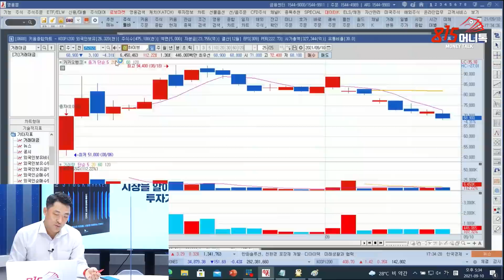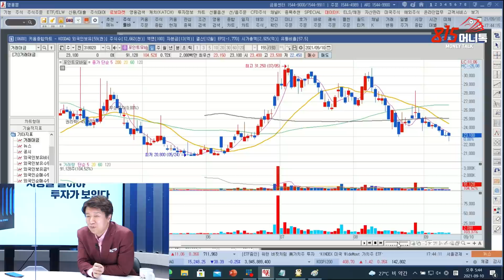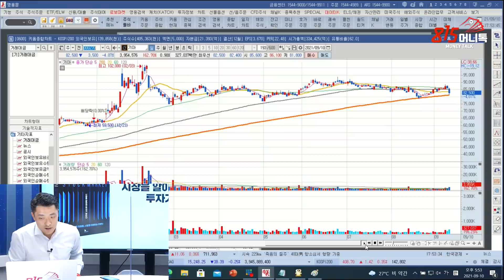네이버가 더 좋아 보이기는 해요! 그러나 다음 주 저는 이 주식을 사려고 합니다! (주식투자) 황유현 팀장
0:00 황유현 신한금융투자 PWM 서울파이낸스센터 PB팀장(촬영일 9월 10일)

0:28 이번 이슈 카카오가 주타겟인데 억울한 네이버 반등 쉽게 될까 ?

0:43 네이버

2:21 중국의 규제 문제로 한국 주식시장도 같이 흔들리는거 아닌가?

2:50 와이지엔터테인먼트

5:18 하이브

5:51 카카오뱅크 역시 연일 하락세 블록딜 이슈 ?

5:58 카카오뱅크

7:14 네패스아크

8:33 명신산업

10:03 카프로 상승세, 고점에서 십자도지 어떻게 해석해야 하나 ?

10:14 카프로

12:39 송원산업

13:30 코오롱플라스틱

15:13 롯데정밀화학

15:40 하이트진로

16:09 포인트모바일

17:28 솔루엠

17:59 다음 주는 어떨까? 시장 전반적 흐름?

20:12 종합(KOSPI)

21:06 다음주 주도주 뭐가 될까?  요즘 LG이노텍, 삼성전기 흐름이 좋은데 ?

21:38 기아

24:51 코오롱